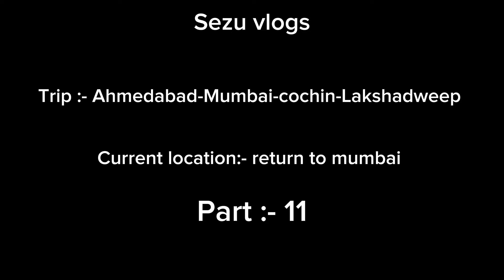Last day in cordelia cruise | Mumbai to Lakshadweep | trip with Sezuvlogs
Ahmedabad to Lakshadweep videos part⤵️

Old videos⤵️

1:- for video shoot & editing
2:- tripod i use
3:- dream camera
4:- my all in one pc